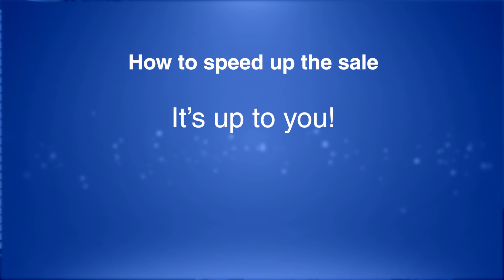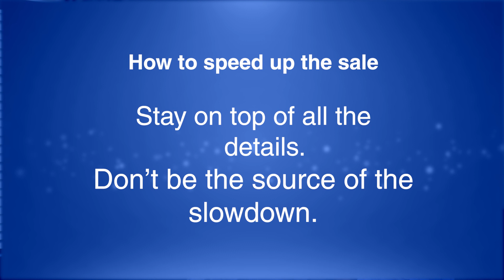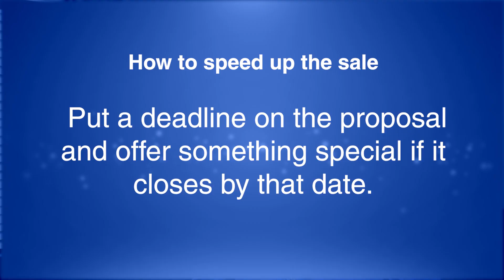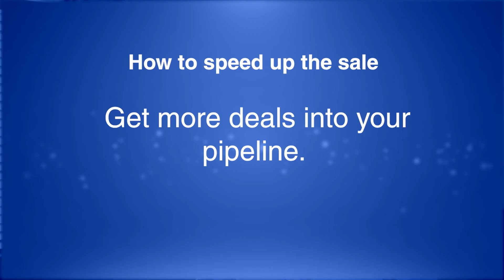How to IMPROVE your sales process, SPEED up the sale, and GET MORE BUSINESS!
in this video, Michael Neuendorff shares his insight and expertise as a business coach on how to increase the speed of the sale to get more business.

FREE Sales Basics Ecourse *Click for more info below*

About Michael Neuendorff of Build and Balance:
Michael has 25+ years of sales and marketing experience; extensive team building and leadership experience; teaching, training and mentoring experience and a proven ability to think creatively and listen deeply. Michael was a marketing director at Oracle Corporation and an assistant manager of direct marketing at Softbank Forums. Michael has also been a top inside sales manager and a private English instructor in Tokyo.

About This Video:
In this video, Michael discusses the importance of the sales process and ways you can speed up the sale and close faster! Keeping yourself and your documents organized, accurate, and ready to go are part of a quick sales process.